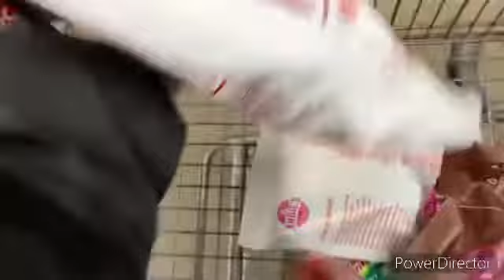VLOGMAS DAY 14 CAR FREEZES UP & JOB NOT PLAYING GAMES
VLOGMAS DAY 14 CAR FREEZES UP & JOB NOT PLAYING GAMES How my day begin and how it ends I’m tell you something is gone oh my car won’t start because it’s too cold outside and my job is not playing any games with me at all so I hope you enjoy day 14

MS.TERA.YOUTUBE

WALMART GROCERY

FLUZ

MY CODE

MSTERA42347BE5A

ibotta

P&G

117 5TH ST SW #2005

$MsTera1